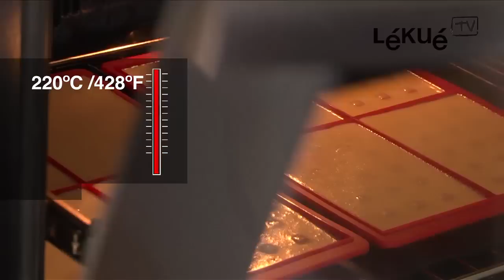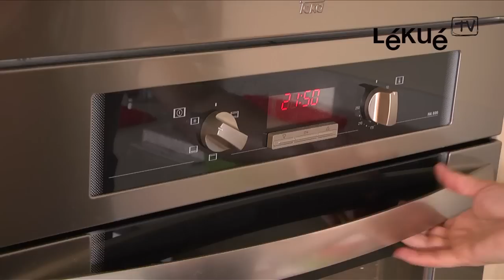gofre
Lékué te presenta los nuevos moldes en silicona, con los que podrás elaborar hasta 8 gofres en una misma horneada y en tan sólo 15 minutos. Ahorra tiempo y espacio y prepara en cualquier momento del día un gofre a tu gusto. De esta manera, los gofres se han convertido en la propuesta ideal para un desayuno, merienda o un simple pica pica.